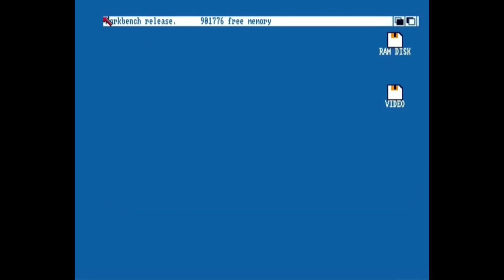Sony PlayStation Controller Evolution [No Comment]